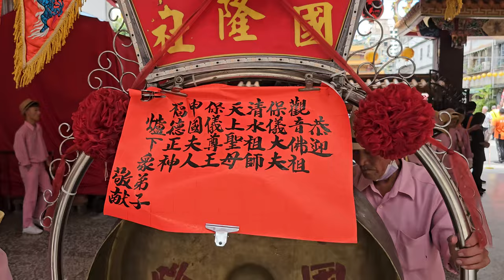【過境 北投慈后宮 全記錄】~113北投大屯里粗坑、二崎、鳳梨宅、永春寮恭迎列位眾神遶境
(0:00)車隊前往北投慈后宮 請神
(2:04)淡水國隆社-北管
(3:48)新北獅之藝-金獅團
(6:52)板橋平安社-神將團
(14:22)新莊國王口-官將首＆恭請 北投媽＆清水祖師 聖駕